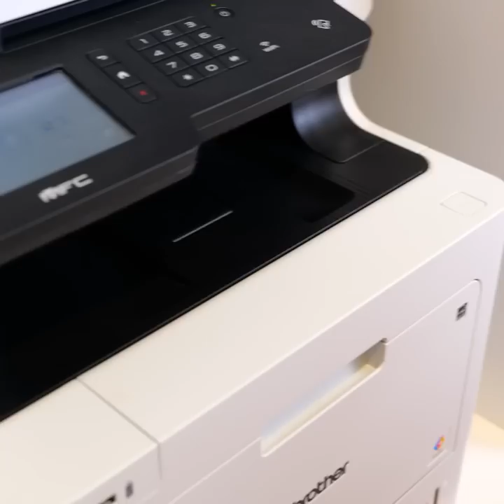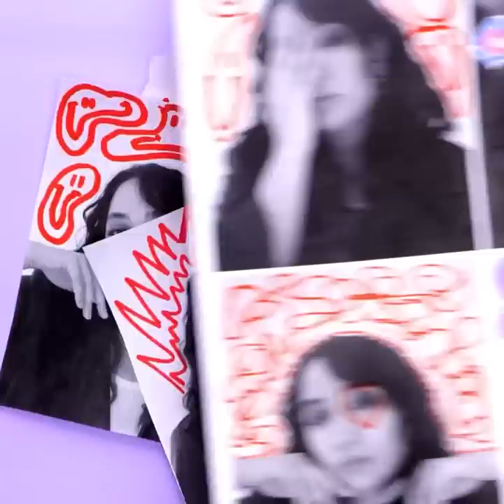CREATIVE PHOTO IDEAS TO HELP YOU UPGRADE YOUR INTERNET STYLE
Timestamps:
0:05 Pencils
2:07 Tennis
5:04 Mirrors
8:18 Slider
11:15 Quick dress